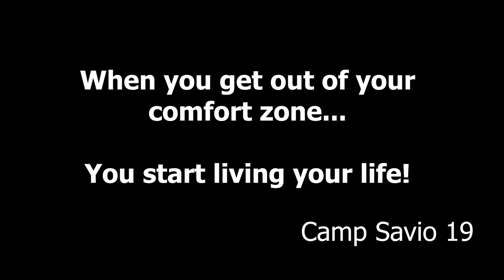Camp Savio Dirty Day 2019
In camp we challenge young people to get out of their comfort zone. To think in a different way. This day will help young people to know that everything can be possible!